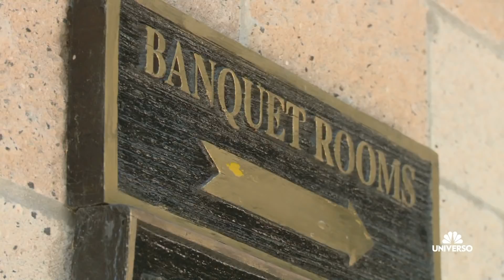“We ruined the proposal” | The Riveras | Universo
All of the Riveras get together, along with Lorenzo’s family, to surprise Chiquis with Lorenzo’s proposal.

The Riveras
Los Riveras son la familia consentida de la música regional mexicana, pero nunca nos la habían mostrado así. Chiquis y sus hermanos luchan por salir adelante con humor, amor y logran alcanzar sus metas.

The Riveras are Mexican Regional Music's most beloved family, but you've never seen them like this. See Chiquis Rivera and her younger siblings step up and pull together to raise each other with humor and love; and go for their biggest dreams. Taking care of her siblings while catapulting her music career to the next level, Chiquis is ready to prove to the world she can do it all.  The outspoken Rivera’s are sure to deliver laughs, drama and emotional moments that viewers have loved to witness.